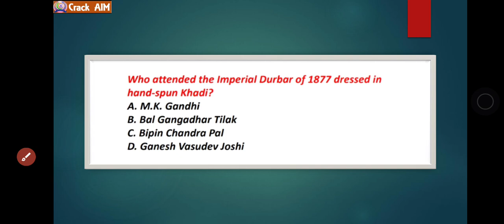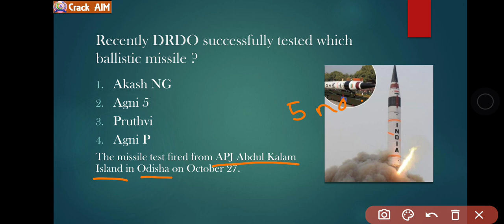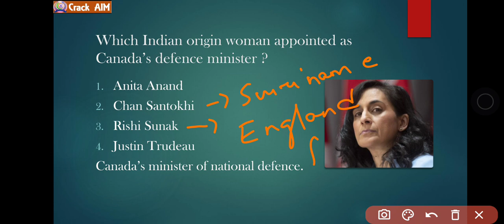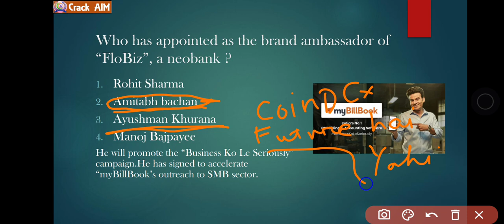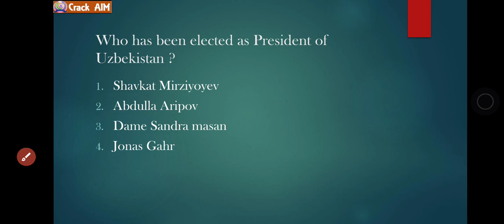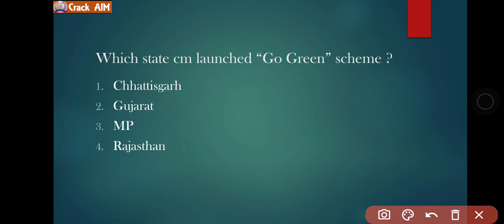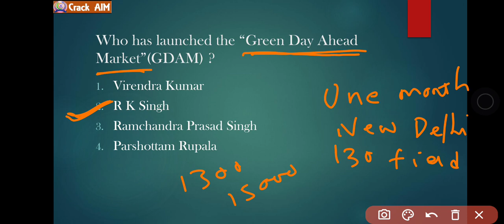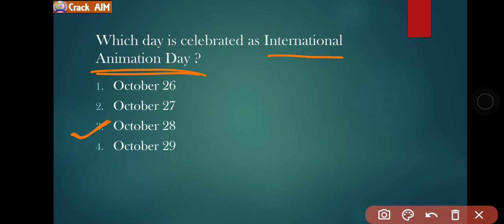29 October 2021 Daily Current Affairs MCQ in ODIA for Railway SSC OSSSC and other competitive exams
Daily current affairs MCQ in odia for railway SSC OSSSC and other competitive exams.

Current affairs MCQ in odia
Crack AIM current affairs MCQ
Odia current affairs MCQ